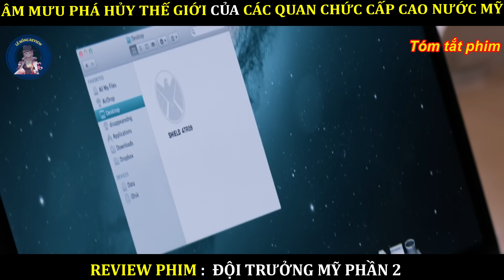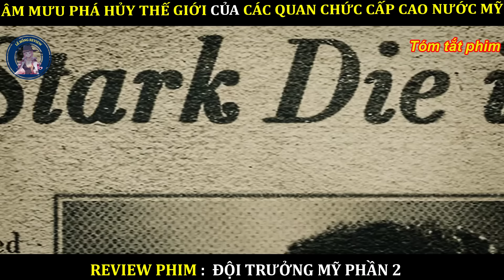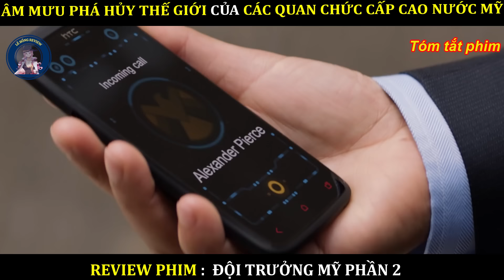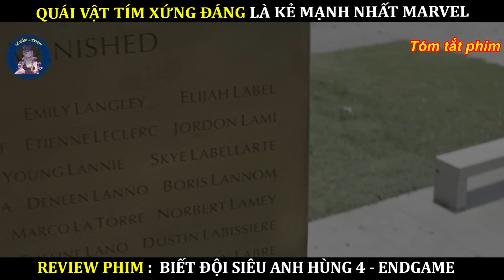CUỘC ĐỜI TỪ MỘT GÃ GẦY GÒ TRỞ THÀNH ANH HÙNG SỐ 1 NƯỚC MỸ || CAPTION AMERICAN FULL FLIM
nội dung phim:
Captain America (tiếng Việt: Đội trưởng Mỹ) là một siêu anh hùng hư cấu xuất hiện trong truyện tranh của Hoa Kỳ được xuất bản bởi Marvel Comics. Được tạo bởi họa sĩ truyện tranh Joe Simon và Jack Kirby, nhân vật lần đầu tiên xuất hiện trong Captain America Comics # 1 (bìa ngày tháng 3 năm 1941) từ Timely Comics, tiền thân của Marvel Comics. Captain America được thiết kế như một siêu nhân yêu nước, người thường chiến đấu với các thế lực của Thế chiến II và là nhân vật nổi tiếng nhất của Timely Comics trong thời kỳ chiến tranh. Sự nổi tiếng của các siêu anh hùng suy yếu sau chiến tranh và truyện tranh Captain America đã bị ngừng lại vào năm 1950, sau đó được hồi sinh trong khoảng thời gian ngắn ngủi ngắn tới năm 1953. Kể từ khi Marvel Comics hồi sinh nhân vật vào năm 1964, Captain America vẫn được xuất bản.

Nhân vật mặc một bộ trang phục mang họa tiết cờ Mỹ, và anh ta sử dụng một chiếc khiên gần như không thể phá hủy mà anh ta ném như một viên đạn. Captain America là bản ngã thay đổi của Steve Rogers, một chàng trai trẻ yếu đuối được nâng cao đến đỉnh cao sự hoàn hảo của con người bằng một huyết thanh thử nghiệm để hỗ trợ những nỗ lực của chính phủ Hoa Kỳ trong Thế chiến II. Gần cuối cuộc chiến, anh bị mắc kẹt trong băng và sống sót trong hoạt hình treo cho đến khi anh được hồi sinh trong thời đại ngày nay. Mặc dù Captain America thường đấu tranh để duy trì lý tưởng của mình như một người đàn ông ngoài thời gian với thực tế hiện đại của mình, anh vẫn là một nhân vật rất được kính trọng trong cộng đồng của mình, bao gồm việc trở thành thủ lĩnh lâu dài của Avengers.

Captain America là nhân vật Marvel Comics đầu tiên xuất hiện trên truyền thông ngoài truyện tranh với việc phát hành sê-ri phim năm 1944, Captain America. Kể từ đó, nhân vật này đã được xuất hiện trong các bộ phim và phim truyền hình khác. Trong Vũ trụ điện ảnh Marvel (MCU), nhân vật được Chris Evans thể hiện trong Captain America: The First Avenger (2011), The Avengers (2012), Captain America: The Winter Soldier (2014), Avengers: Age of Ultron (2015), Captain America: Civil War (2016), Avengers: Infinity War (2018) và Avengers: Endgame (2019). Anh từng tham gia vào phim Thor: The Dark World (2013), Ant-Man (2015), Spider-Man: Homecoming (2017) và Captain Marvel (2019).